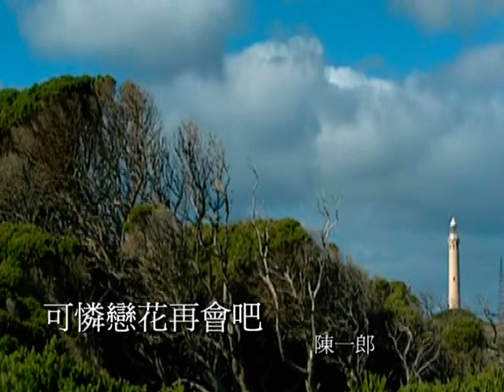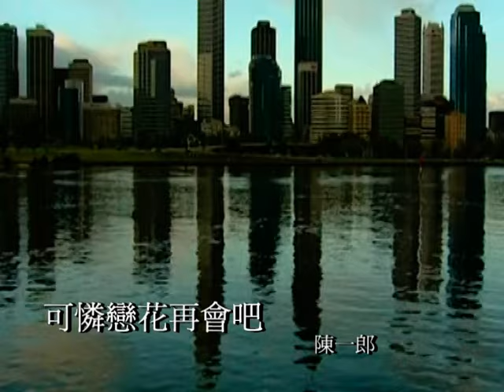陳一郎-可憐戀花再會吧(二) 十代の恋よさようなら